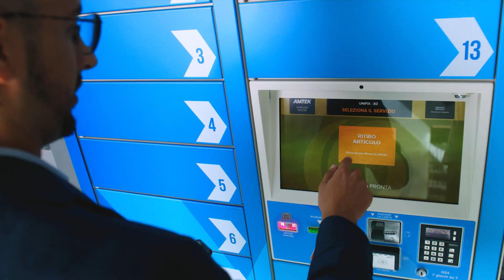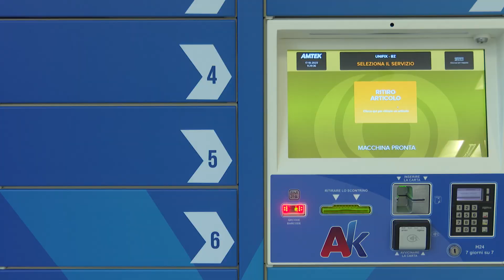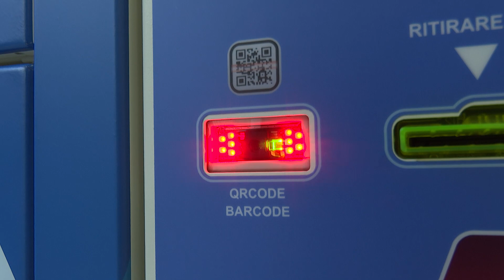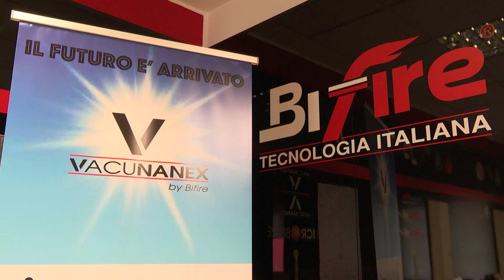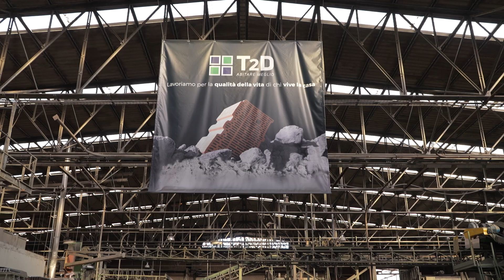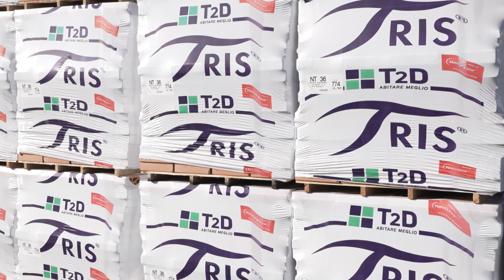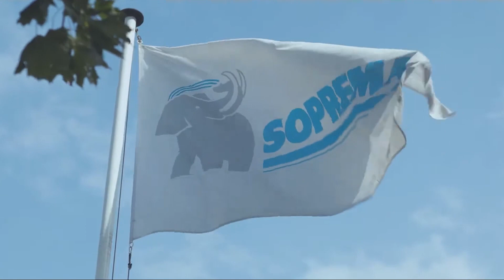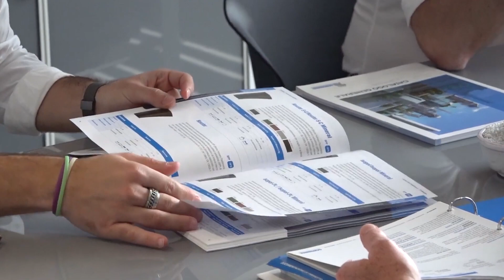Innovazione ed edilizia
Tecnologia, idee, innovazione: l'Italia ha sempre dimostrato di saper coniugare fantasia e pratica e anche nella filiera dell'edilizia ci sono tante imprese che hanno voglia di innovare. Locker, shop on line, prodotti e materiali ad elevate performance, impegno verso la sostenibilità ambientale, certificazioni, servizi per la progettazione